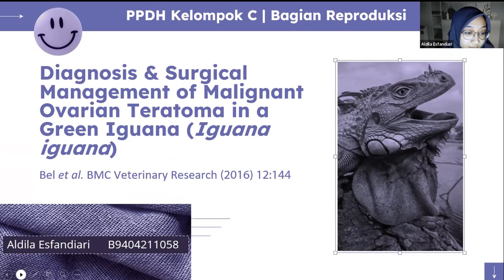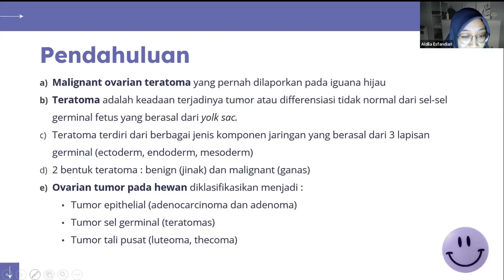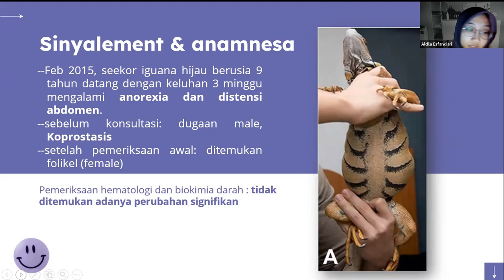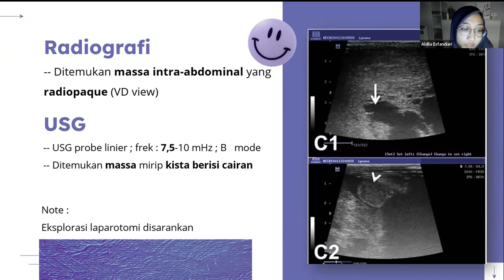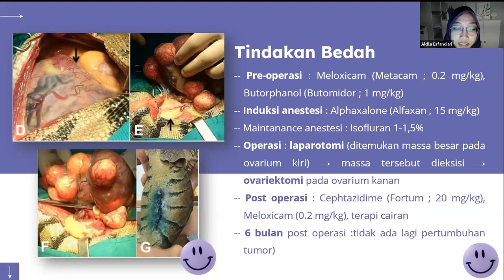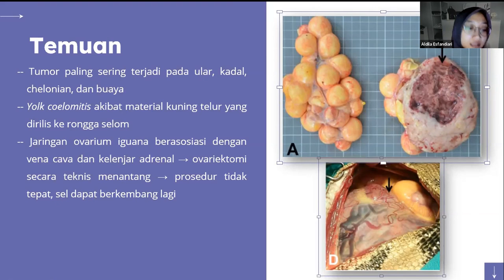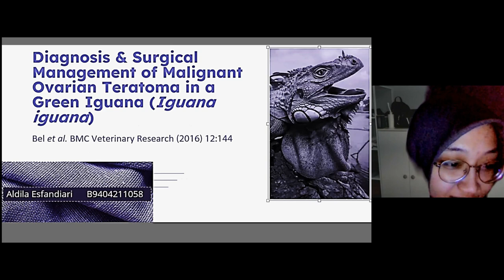Kasus Gangrep #3 - Malignant Ovarian Teratoma pada Iguana | KOASS Reproduksi